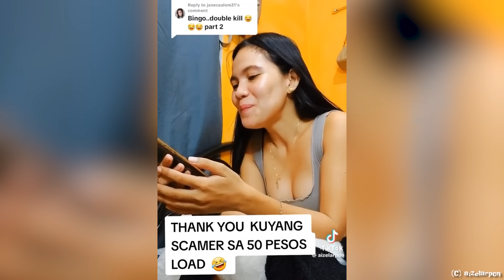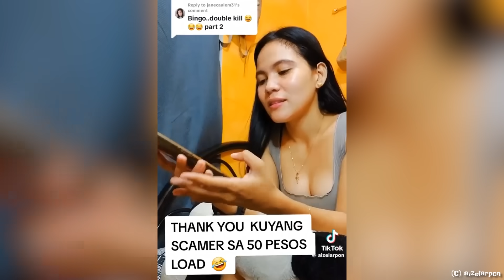Albie Casiño nakakahiya! Lasing ba siya kumanta sa pageant?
Lasing ba to si Albie?